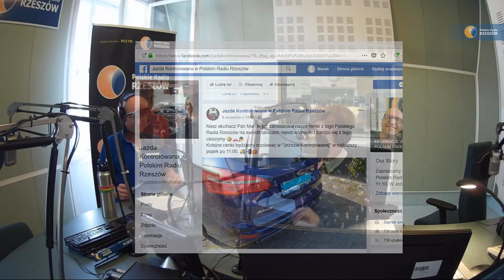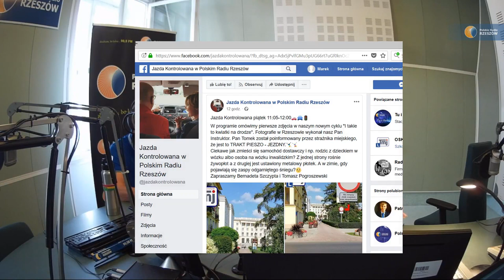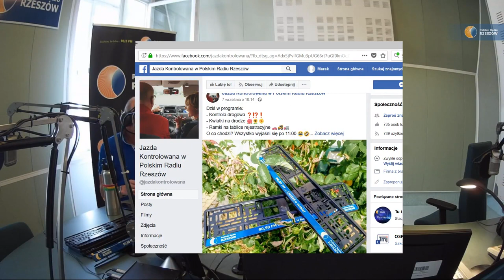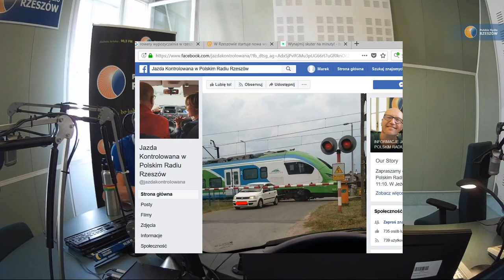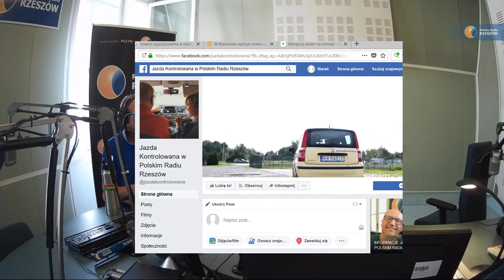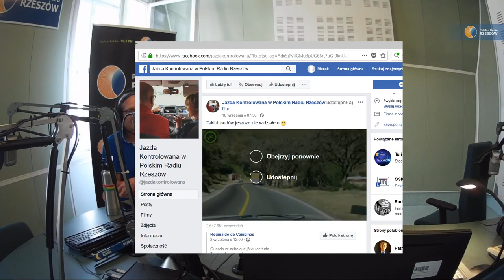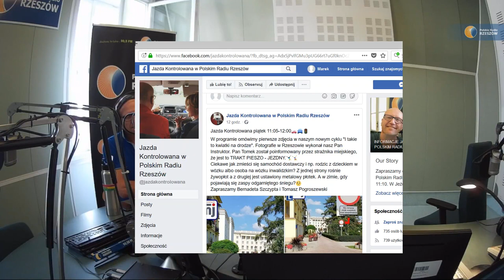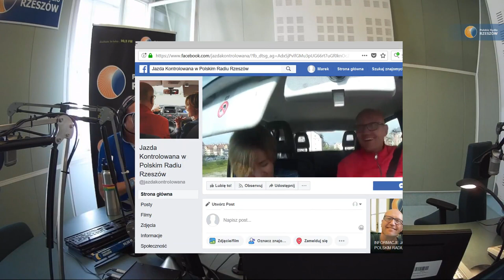Jazda kontrolowana 14092018 #1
W "Jeździe Kontrolowanej" dziennikarka Polskiego Radia Rzeszów Bernadeta Szczypta i instruktor nauki jazdy Tomasz Pogroszewski rozmawiali o nowych znakach drogowych, które obowiązują od końca sierpnia. Podjęty został również
temat tego jak należy zachować się przed przejazdem kolejowym oraz czym tak naprawdę jest szlak pieszo-jezdny. Program był wyjątkowy, ponieważ po raz pierwszy można było oglądać prowadzących na kanale YouTube Polskiego Radia Rzeszów.